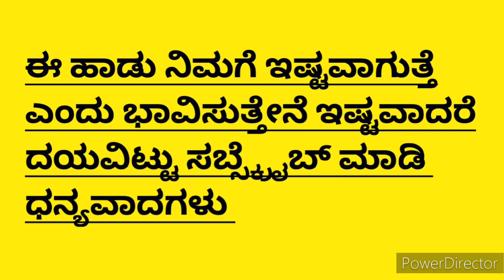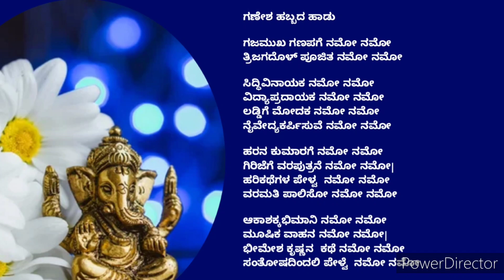ಗಜಮುಖ ಗಣಪಗೆ ನಮೋ ನಮೋ|Gajamuka Gajapage Namonamo|Ganesha Habbada Song|Ganesha Latest Kannadasong|Ganes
ಗಣೇಶ ಹಬ್ಬದ ಹಾಡು

ಗಜಮುಖ ಗಣಪಗೆ ನಮೋ ನಮೋ
ತ್ರಿಜಗದೊಳ್ ಪೂಜಿತ ನಮೋ ನಮೋ

ಸಿದ್ಧಿವಿನಾಯಕ ನಮೋ ನಮೋ
ವಿದ್ಯಾಪ್ರದಾಯಕ ನಮೋ ನಮೋ
ಲಡ್ಡಿಗೆ ಮೋದಕ ನಮೋ ನಮೋ
ನೈವೇದ್ಯಕರ್ಪಿಸುವೆ ನಮೋ ನಮೋ

ಹರನ ಕುಮಾರಗೆ ನಮೋ ನಮೋ
ಗಿರಿಜೆಗೆ ವರಪುತ್ರನೆ ನಮೋ ನಮೋ|
ಹರಿಕಥೆಗಳ ಪೇಳ್ವ  ನಮೋ ನಮೋ
ವರಮತಿ ಪಾಲಿಸೋ ನಮೋ ನಮೋ

ಆಕಾಶಕ್ಕಭಿಮಾನಿ ನಮೋ ನಮೋ
ಮೂಷಿಕ ವಾಹನ ನಮೋ ನಮೋ|
ಭೀಮೇಶ ಕೃಷ್ಣನ  ಕಥೆ ನಮೋ ನಮೋ
ಸಂತೋಷದಿಂದಲಿ ಪೇಳ್ವೆ  ನಮೋ ನಮೋ

ನಮಸ್ಕಾರ
ಧನ್ಯವಾದಗಳು

Hai everyone
I Shared  Patriotic song in this video .